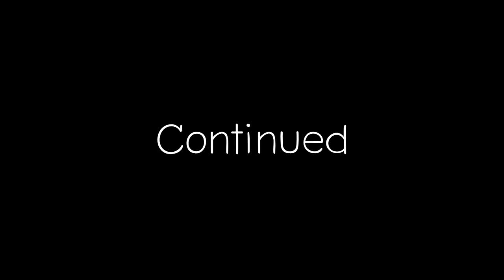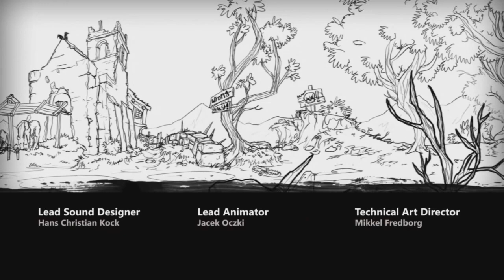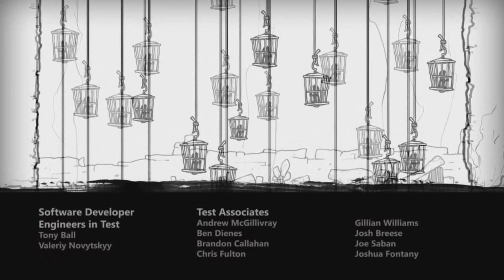Max : The Curse Of Brotherhood #10 [End] - น้องชายของฉัน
เรื่องราวของแม็ก และ เฟลิก เมื่อแม็กได้เบื่อน้องชายเขาเต็มทน ที่มัวแต่เล่นซน และชอบเข้ามายุ่งวุ่นวายในห้องนอนของเขา สร้างความรำคาญให้แม็กเป็นอย่างมาก แม็กเลย เซิร์จหาใน internet เล่นๆ ว่า จะทำอย่างไร น้องชายเขาถึงจะหายไปกันนะ!!

แม็กได้พบข้อความประหลาด ที่พูดถึงการทำให้น้องชายหายไป แม็กได้ลองท่องตาม ข้อความนั้นดูเล่นๆ ... แต่ทว่า มันกลับเป็นความจริงขึ้นมา!! มีมือปีศาจจากอีกมิตินึงมาดึงตัวน้องชายของเขาไป ... ด้วยความที่เป็นพี่ชาย ถึงจะเบื่อน้องยังไง ก็ยังมีความรักน้องอยู่ดี แม็กจึงได้ตามเข้าไปยัง มิติที่ยังเปิดอยู่ เพื่อนำตัวน้องชายเขากลับมา เรื่องราวจะเป็นอย่างไร ไปติดตามได้ ใน Max : The Curse Of Brotherhood  ในช่อง GuardianTV ได้ ณ บัดนี้

อิอิ